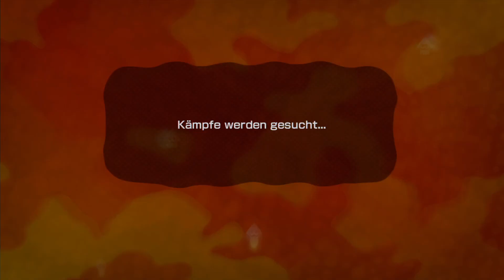Wir brauchen mehr Geld! | SPLATOON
► Splatoon  • Mehrspieler Online
Fanart im Thumbnail von @temellow auf Twitter!